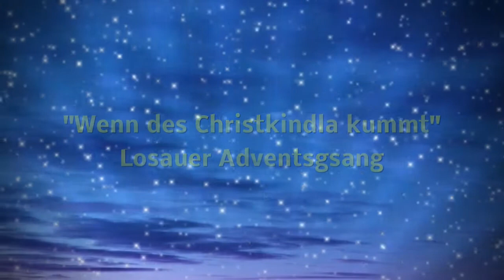🎼 Losauer Adventsgsang - "Wenn des Christkindla kummt"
Auftritt im Rahmen des "Fränkischen Advents" am Sonntag, 22. Dezember 2013 in der kath. Kirche "Zum guten Hirten" in 95194 Regnitzlosau